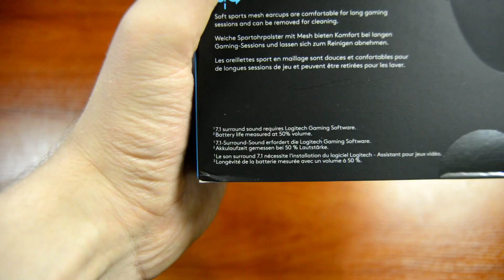KTO CHCE SŁUCHAWKI BEZPRZEWODOWE 7.1 LOGITECH G533? - KONKURS